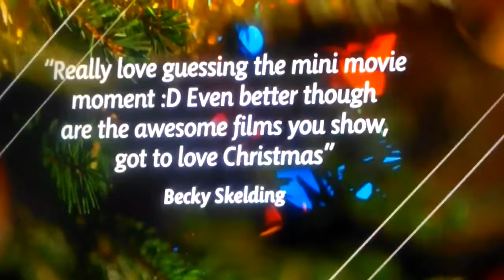Christmas on chestnut street p3